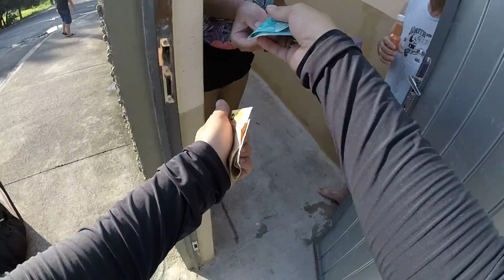REALITY SHOW DO MOTOBOY EP277 - A MILHÃO PRA CHEGAR A TEMPO